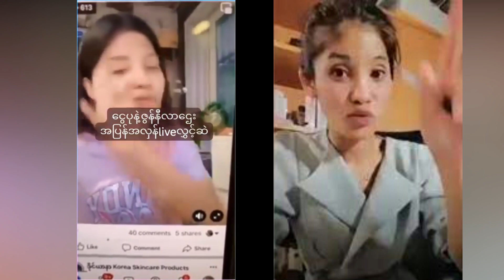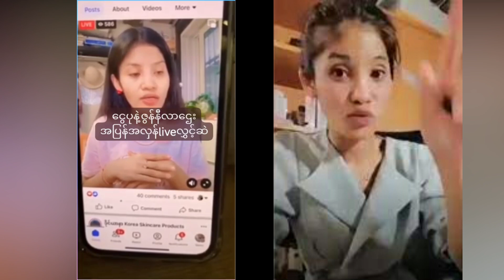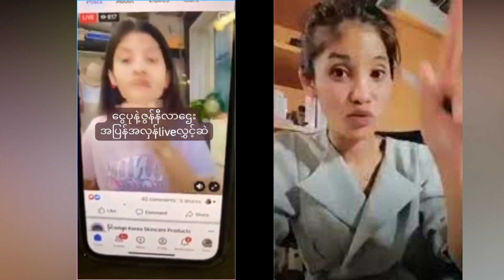မပြီးဆုံးနိုင်တဲ့ ငွေပုနဲ့ ဇွန်နီလာဌေးတို့ရဲ့ပွဲ (Burma News On Air)